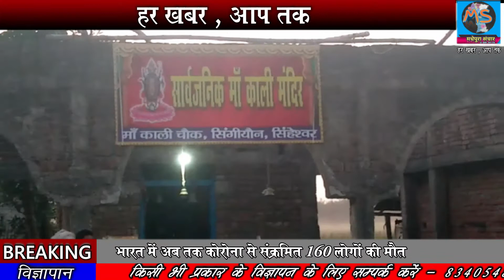ब्रेकिंग न्यूज़ - रुपौली पंचायत में लॉक डाउन का सरारसर धज्जियां उड़ाया जा रहा है |Madhepura sanchar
ये वीडियो है गम्हरिया थाना अंतर्गत रुपौली पंचायत के काली चौक सिंगियोंन का जहां पर लॉकडॉउन का सरासर धज्जियां उड़ा रहे हैं जबकि देश के प्रधानमंत्री ने हम सब ये  गुजारिश किया था कि कम से कम एक मीटर की दूरी बना कर सामान कि खरीददारी करनी है लेकिन यहां का तो नज़ारा ही कुछ और है । जरा सोचिए कि इस स्थिति में कैसे हम सब कोरोना जैसे महामारी से छुटकारा पाएंगे ।  सोचिए कि अगर कोई एक भी इंसान इस भीड़ में कोरोना संक्रमित निकला तो अंजाम क्या होगा.?  क्या इस तरह से हम कोरोना जैसे महामारी से उभर पाएंगे। अब सवाल यह है कि यहां  के प्रशासन मुखिया और सरपंच  क्या कर रही है किसी को कोई परवाह नहीं  है कि इस गांव के हाट बाजार में लोग एक दूसरे के नजदीक में आकर सामान की खरीदारी कर रहे हैं प्रशासन को और वहां के मुखिया को अपना  कदम आगे बढ़ाना चाहिए ताकि हम कोरोना  जैसे महामारी से उभर पाए हमारे देश कोरोना से छुटकारा पाएंगे।